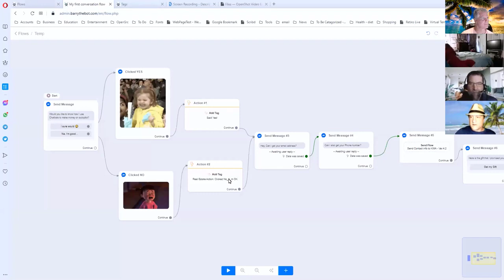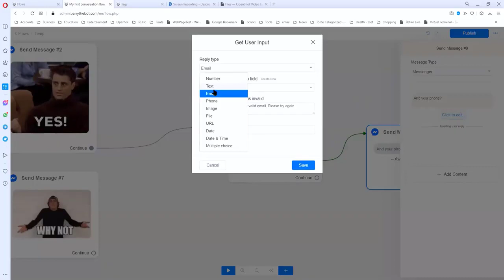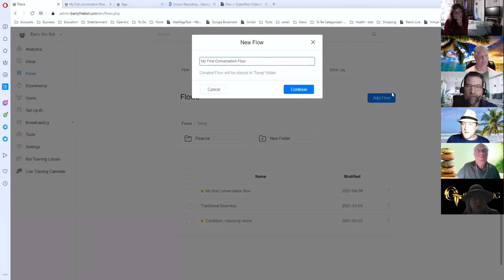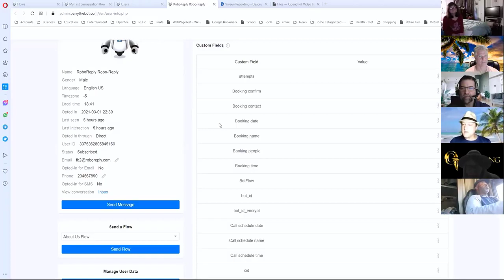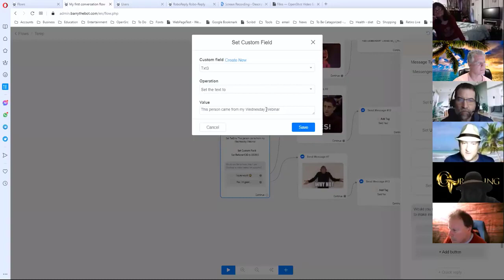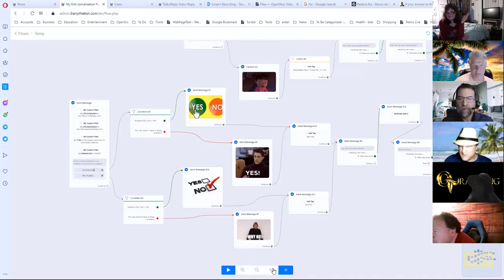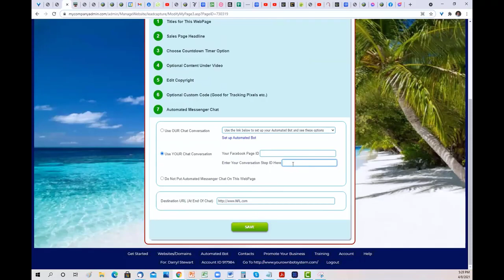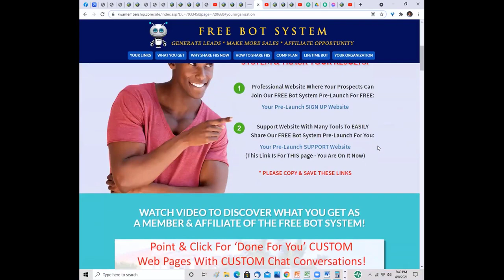Free Bot System | How to Create a Flow in Free Bot System Overview 2021 Prelaunch the Y's and How's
Free Bot System | How to Create a Flow in Free Bot System Overview 2021  Prelaunch the Y's and How's (𝐭𝐞𝐜𝐡𝐲 𝐬𝐭𝐮𝐟𝐟 𝐦𝐚𝐲 𝐛𝐞 𝐛𝐨𝐫𝐢𝐧𝐠 𝐟𝐨𝐫 𝐬𝐨𝐦𝐞)

In this Video Presentation you Get a Step By Step walk-thru on how to create a Automatic Conversation (FLOW) in the New Free Bot System. If you are Like me this Video will fill in the blanks on the why's and how's for this system. This is Techy stuff, but if you want to become the product of the product this is an excellent video to watch.

free bot system pre-launch
kingdom wealth alliance,
multiple income funnel,
traffic dominators,
simple freedom club,
ai textbot,
textbot ai
frank calabro
michael price